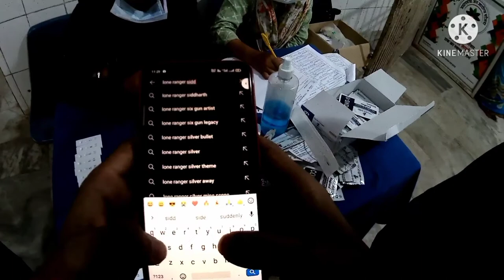COVID-19 test bhai ka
Gear used

Procus Rush 2.0

Studds helmet

COVID-19 test of my brother for routine test on flight.

Video :- 21
For Contact